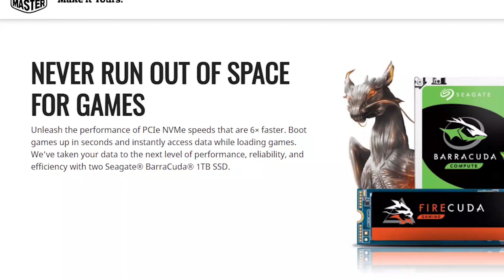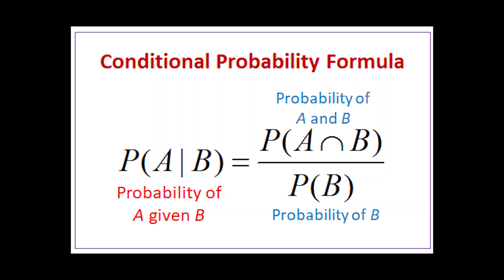JOSEFA NO SABE HABLAR (Ayuda😩)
¿Por qué Josefa se tarda en subir vídeos? Verás amigo... el peor enemigo de Josefa es Josefa.